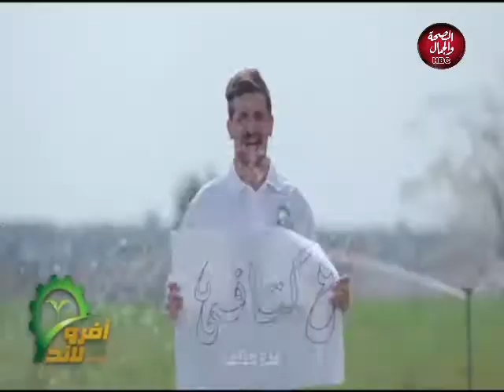حوار واستثمار | تحتفل بذكري ثورة 30 يونيو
تقديم | ابراهيم الشواربي
في ضيافته  | المهندس عادل زيدان : رئيس جمعية مزارعي المليون ونصف فدان
ويسري تواضروس : خبير التاريخ والباحث في الشئون الافريقية